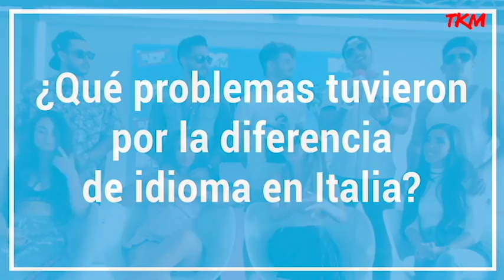Entrevista al cast de Super Shore 3 desde Milán Italia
Tuve la oportunidad de viajar hasta Milán Italia para platicar con Karime, Potro, Elettra, Adela, Isaac, Danik y más integrantes de la tercera temporada de Super Shore.